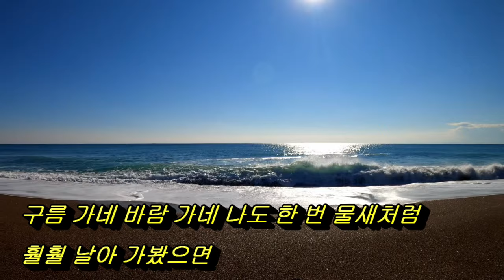섬처녀 / 이미자